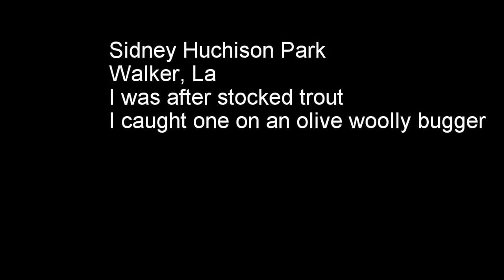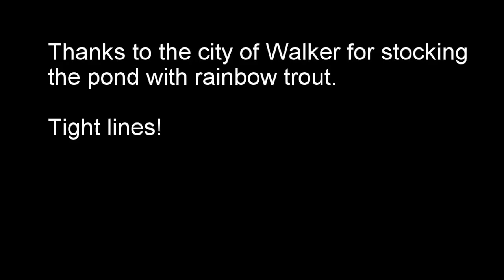Fishing for stocked rainbow trout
Went after some stocked rainbow trout. I caught one within the first 5 minutes then nothing else.